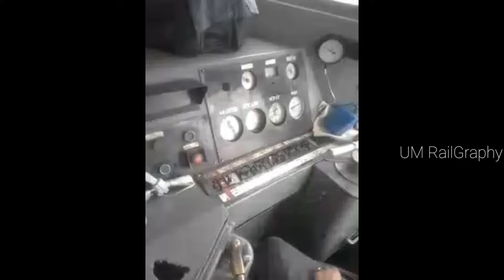Bumpy Cab Ride of HBU-20 8068|| Goods Train|| Sweet Whistle and Marvelous Speed|| Karor Station